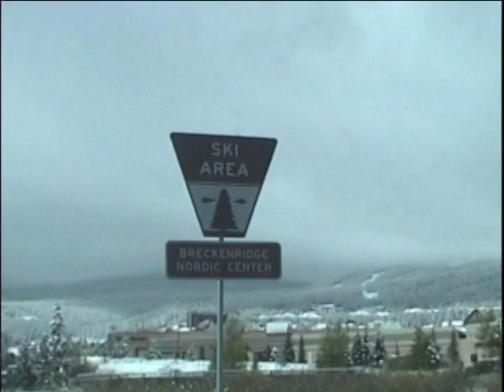"Tuck" 2006 (Part 1)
The DVD "Tuck" was compiled by the TimeShip Racing Team from filming at various events that we either traveled to or put on between 2002 and 2006 including our first Pro race at Pikes Peak, Sullivan Challenge, The Bear, US Nationals in Breckenridge and the Sandia All Around Challenge held in Albuquerque. There are lot's of familiar faces from the early days of racing. We held an actual premiere at a movie theater in Santa Fe, NM when it came out. At that time there were very few videos showing skateboard racing. There are also several bonus features from the DVD that we'll be uploading separately.